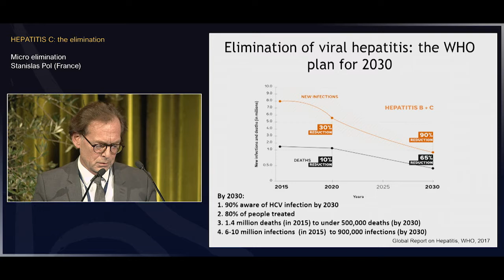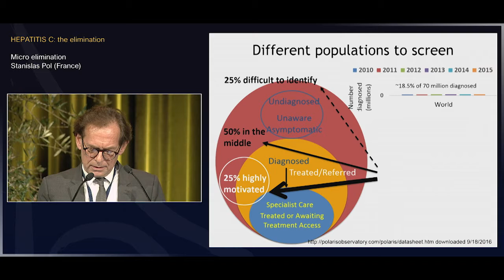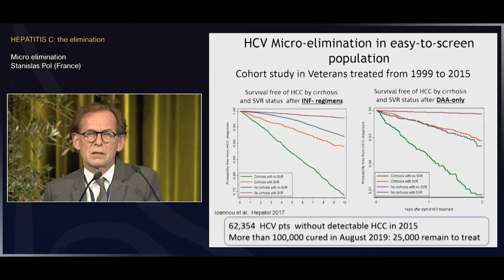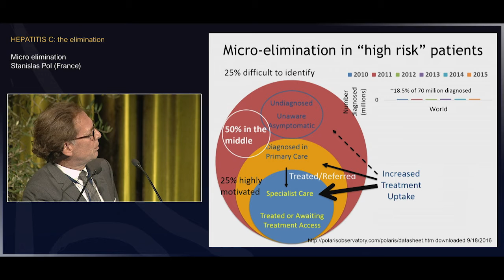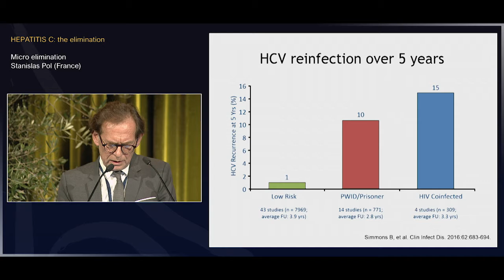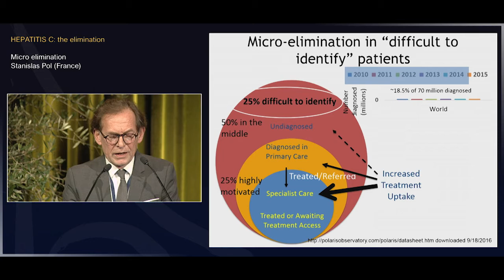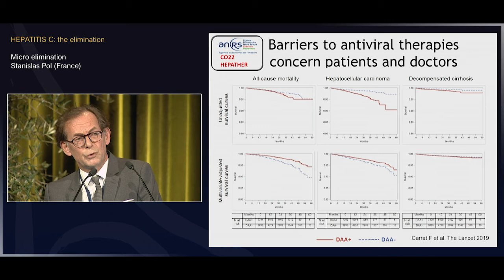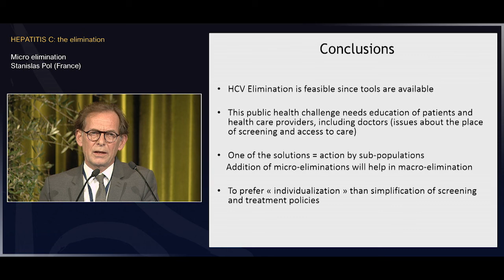Micro elimination - Stanislas POL - PHC 2020